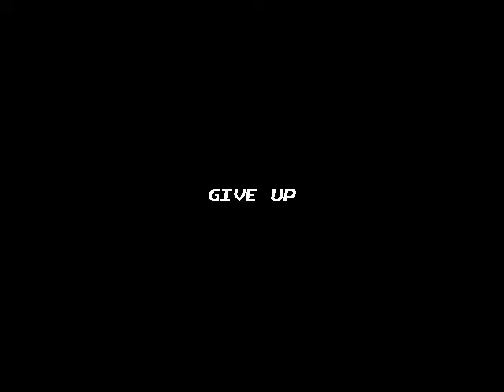Paul's Gaming - Eversion (100%) part3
Well lookie here, kind of a surprise little playthrough for you!
I did a playthrough of the free version of this game a long time ago, but now, here is the Steam version! Enhanced and stuff, and with achievements (= happy me).
This is also a 100% playthrough! Although I didn't show myself getting all the letters... Mainly because I forgot they existed, and I was done with the editing of the playthrough by the time I remembered.
But anyway, I hope you enjoy. I'm proud of my commentary on this game!